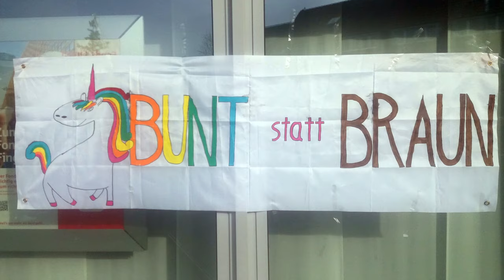Münster-Gievenbeck: Protest gegen den Rechtsruck: Redebeitrag von Andreas Kemper (Soziologe & Autor)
Bis zu 500 Menschen beim „Protest gegen den Rechtsruck – Für eine solidarische Gesellschaft“

Ausgelöst von den Ent­hül­lun­gen des Me­di­en­hau­ses Cor­rec­tiv über ein  geheimes Tref­fen von rechts­ex­tre­men Ak­ti­vis­t*innen und Po­li­ti­ker*innen von AfD und CDU, gehen seit ein paar Wochen deutschlandweit Menschen auf die Straßen und Plätze, um gegen Rechtsruck, Rechtsextremismus, Antisemitismus und Deportationspläne der ultrarechten AfD zu protestieren.  Laut Polizei waren bisher insgesamt knapp über 3 Millionen Menschen an diesen Protesten beteiligt. Auch in Münster hatten sich am 19. Januar 2024 rund 20.000 Menschen auf dem Domplatz versammelt, um gegen diesen demokratiegefährdenden erstarkenden rechten Spuk zu protestieren. Die Protestwelle erreichte nun auch Münsters Stadtteil Gievenbeck. Dort hatte die Stadtteil-Bewegung "Gievenbeck Solidarisch"  gemeinsam mit der VVN-BdA Münster zu einer Protest-Kundgebung am 10. Februar 2024 unter dem Motto: „Protest gegen den Rechtsruck – Für eine solidarische Gesellschaft“, aufgerufen", an der sich bis zu 500 Menschen beteiligt hatten.

Redner*innen waren:  Kirsten Lambeck (Buchhandlung “Der Wunderkasten”),  Gebhard Hofner (VVN-BdA Münster), Aktivist*innen von der Stadtteil-Bewegung "Gievenbeck Solidarisch", Recherche- und Protestkollektiv"Busters",  Yvonne Plöger vom Mehrgenerationenhaus und Mütterzentrum (MuM e.V.), Hauke Meyer (DGB Münsterland), Carsten Peters (Pressesprecher, Bündnis Keinen Meter den Nazis Münster), Andreas Kemper (Soziologe & Autor), Dr. Georgios Tsakalidis (Internationaler Ratsherr & Integrationsrat der Stadt Münster) sowie Pfarrer Dr. Kolja Koeninger und Margareta Holtmann von den christlichen Gemeinden in Gievenbeck. Den musikalischen Rahmen gestaltete Antita Cronjäger. Moderiert wurde die Veranstaltung von Isaak Rose (VVN-BdA Münster).

Die nächste Protestaktion in Münster findet bereits am 16. Februar 2024, ab 17 Uhr, auf dem Prinzipalmarkt gegen den Neujahrsempfang der gefährlichen rechtsextremen AfD statt. Dazu ruft das Bündnis „Keinen Meter den Nazis“, auf. Hier der Aufruf: